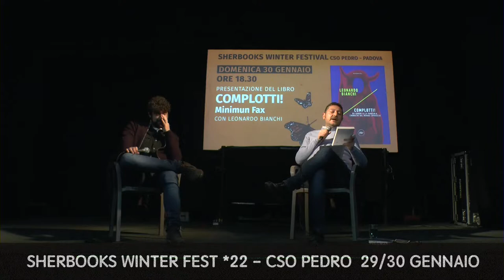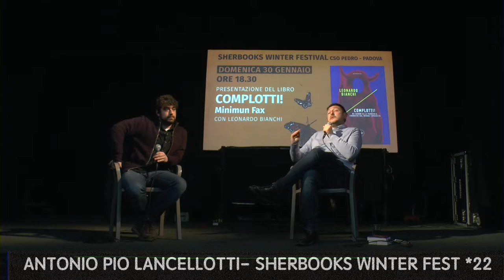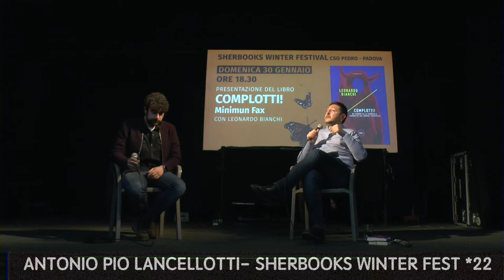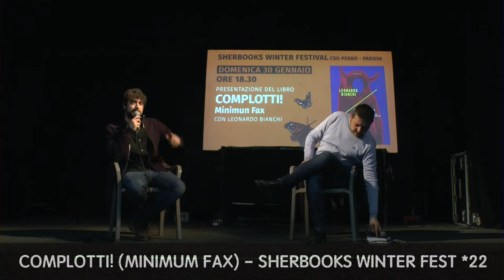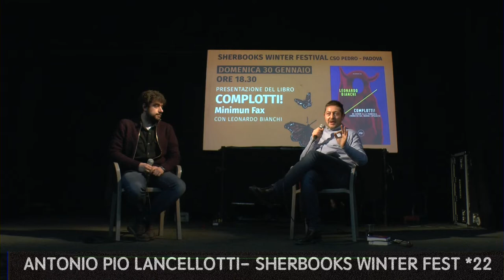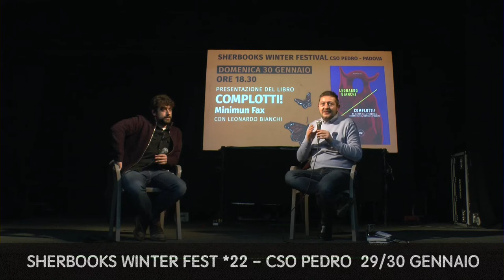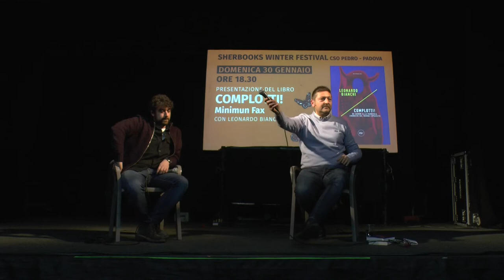Sherwood Winter Fest *22 | Complotti! - Da QAnon alla pandemia (minimum fax)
Presentazione di Complotti! - Da QAnon alla pandemia, cronache dal mondo capovolto con Leonardo Bianchi, autore